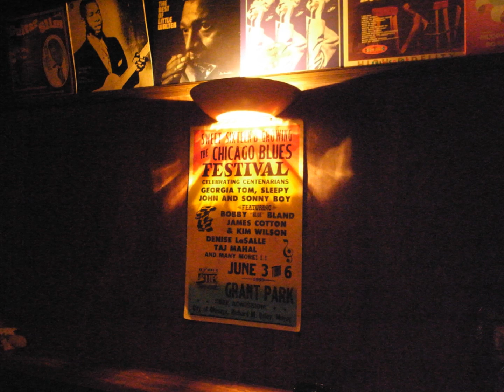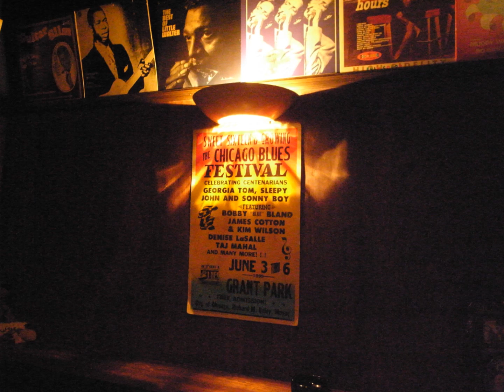with blues harp player "Naoyuki Yamada" (Rehearsal Take) .wmv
Blues harp player Mr. Naoyuki Yamada's concert reharsal take.
I played piano with him.
We played "Georgia on my mind", "When The Saints Go Marchin' In" and etc...at that time.